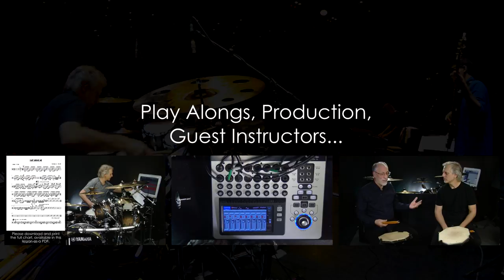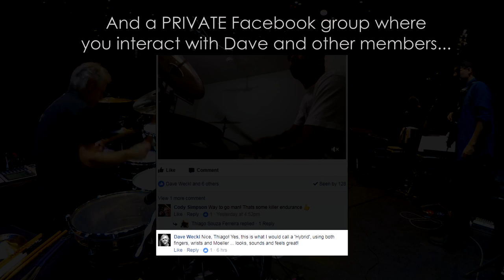Dave Weckl Online School: Lessons From The Road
Legendary drummer Dave Weckl has an online school that offers a comprehensive and completely updated HD video curriculum for drummers of all levels.

It includes lessons on hand and foot technique, ergonomic drum setup, tuning, guest instructors, play alongs, exclusive tour footage (with lessons from the hotel), and a private Facebook group so that you can interact with Dave, industry pros, and fellow members of the school!